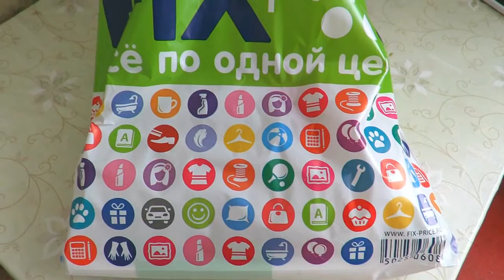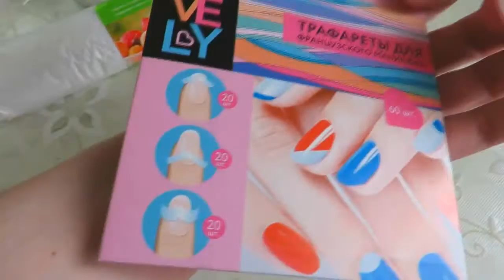Покупки из магазина Fix Price #1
Сегодня я хочу вам показать какие товары для дома и красоты я приобрела в одном из магазинов FIX Price.